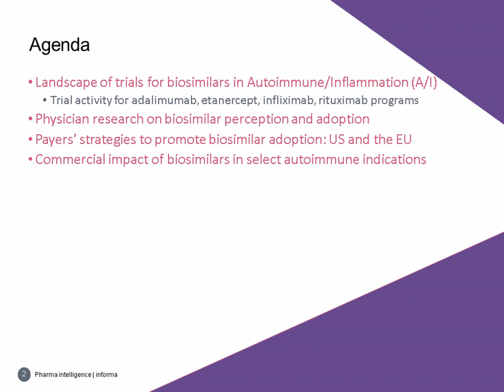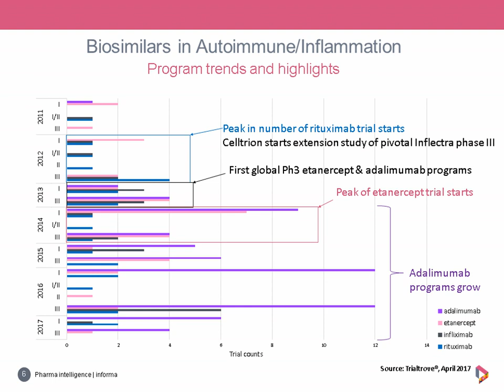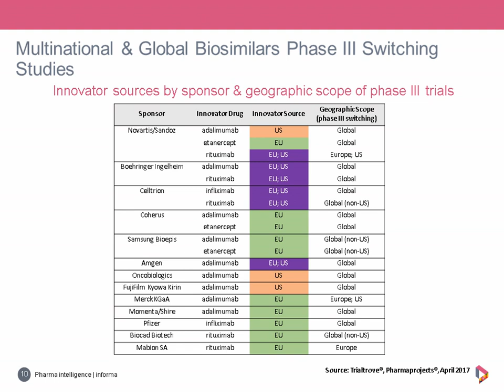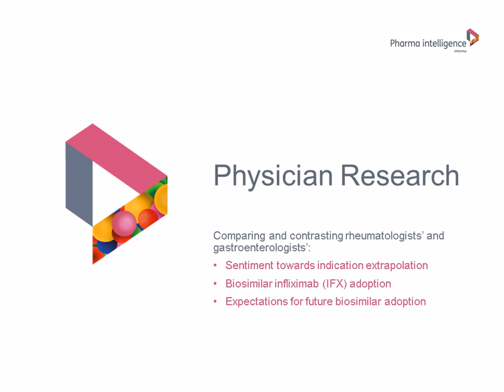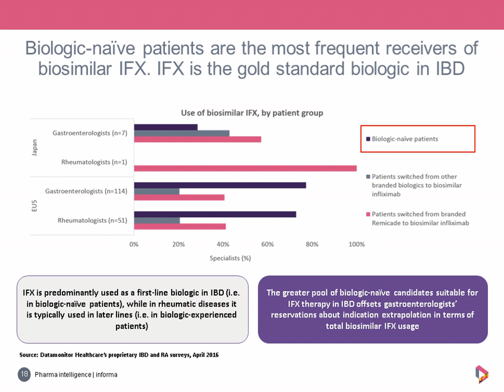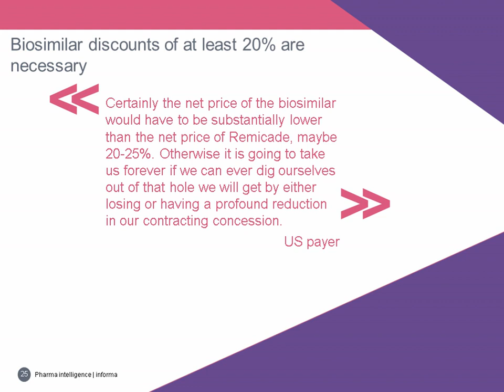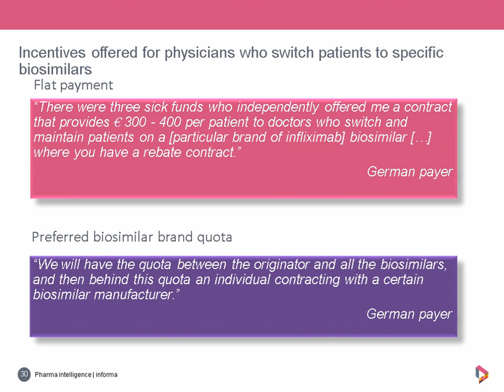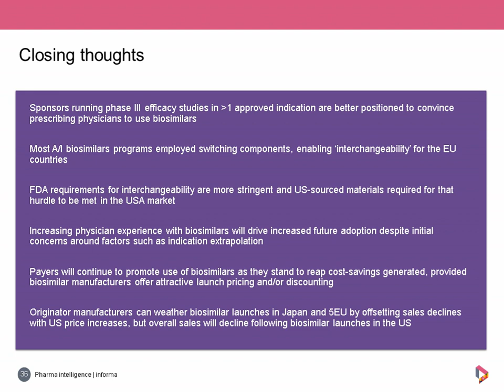Webinar: Biosimilars Development in Autoimmune and Inflammatory Diseases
Our team of experts explore the path the biosimilars market has taken so far with an in depth look at the sponsorships, scope of clinical programs, and sponsor strategies for biosimilars programs. Watch today!